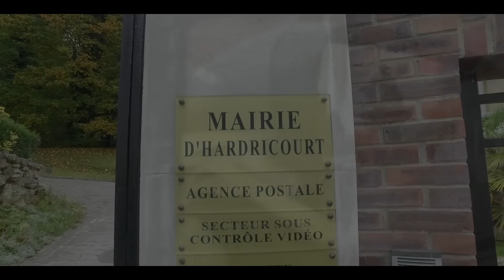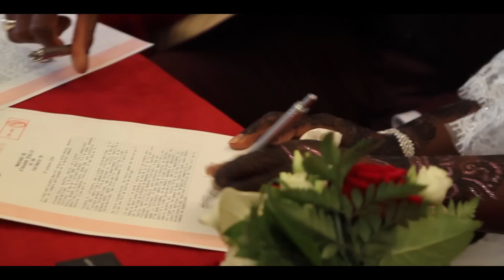Faty + Alassane Teaser Mariage senegalais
Extrait mariage senegalais Alassane +Faty